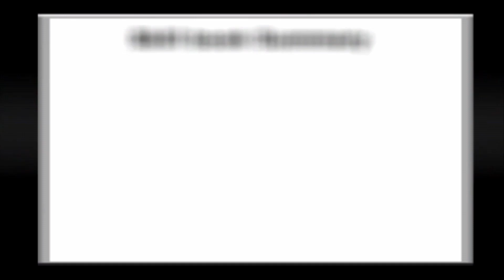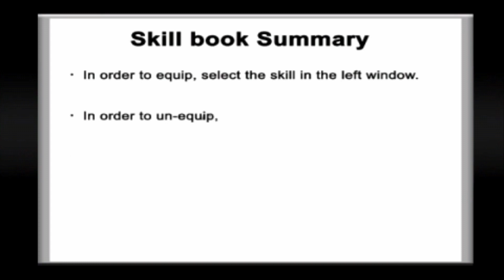DT Carnage - HD PSP Gameplay - PPSSPP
DT Carnage gameplay. Holy shit is that car slow..

PPSSPP emulator used.